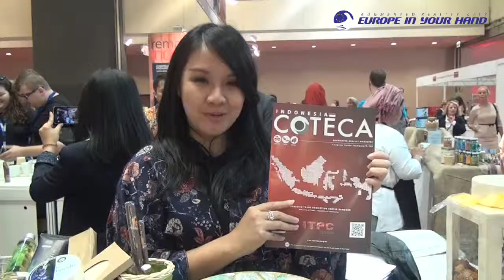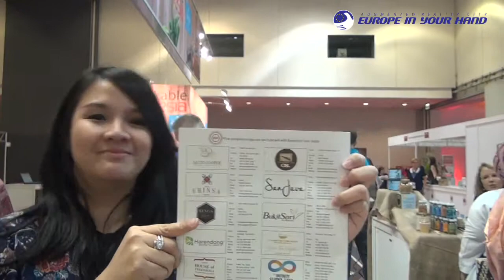Coteca Hamburg 2016 - Satu Coffee - EuropeInYourHand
Enjoy Coffe Tea Choco from Indonesia @ COTECA - 7th - 9th September 2016,Hamburg - Germany with different angle 'augmented and virtual reality'.
Download  "Europe In Your Hand" Augmented Reality apps on Google.Play and Apple Store